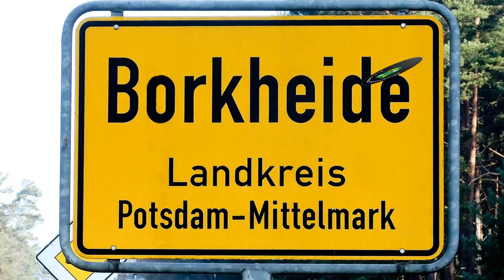Borkheide News TV - Eröffnung der Radstation in Borkheide am 30.04.2019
Neue Informationen aus Borkheide:

Die Radstation am Gemeindehaus wurde am 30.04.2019 feierlich eröffnet. Dort kann man nun seine E-Bike Akkus laden (während man im Waldbad schwimmen gehen kann) oder per WLAN am Hotspot auch alle Informationen der Region abrufen. Wieder ist Borkheide um eine Attraktion reicher. Hier die komplette Eröffnungsrede der Veranstaltung.